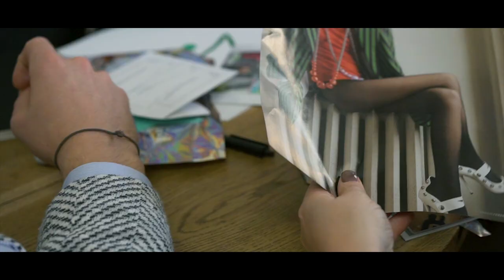SHOWREEL 2018 Martin.Kalz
Zusammenschnitt aus meinen letzten Arbeiten.
Musikvideos, Imagefilme, Events, Hochzeiten...
Stationiert in Kreuzberg, Berlin.

Compilation from my last works!
Based in Kreuzberg, Berlin.